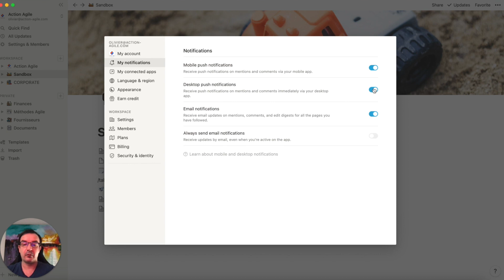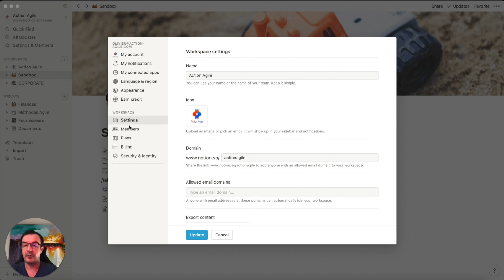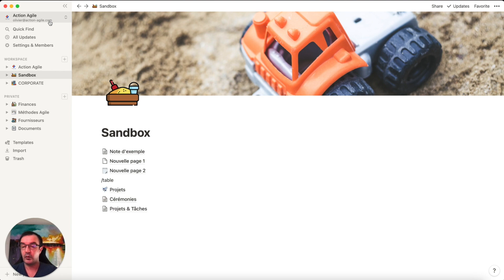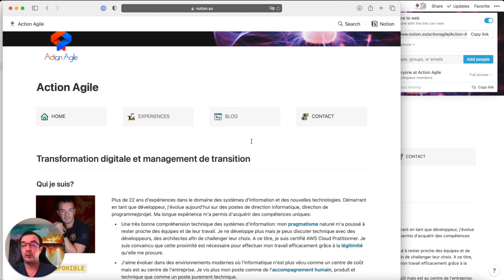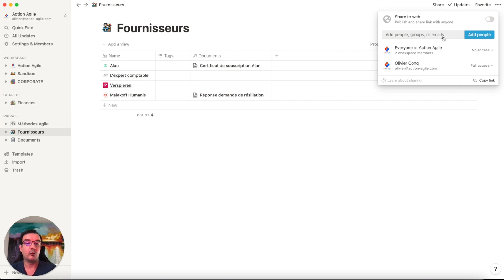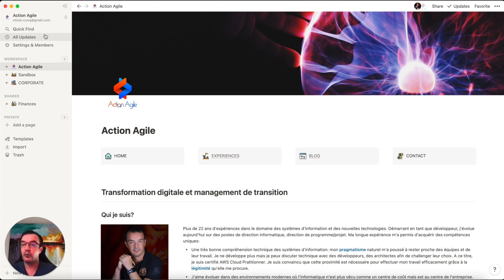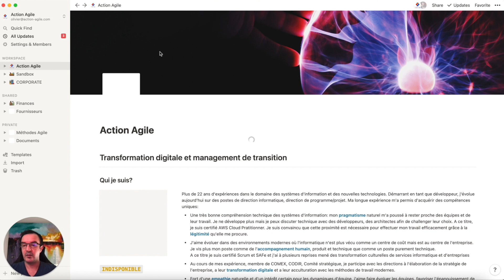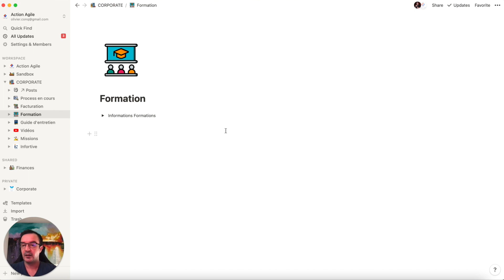La sécurité et les permissions dans Notion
Dans cette vidéo nous verrons comment les permissions peuvent être gérées dans Notion: Espace de travail, espaces partagés, espaces privés et comment donner ou enlever des permissions à certains utilisateurs.

SOMMAIRE
00:00 Introduction
01:20 Les paramètres
04:10 Membres & groupes
05:01 Workspace, Shares & Privates
08:05 Plusieurs comptes & workspaces
09:25 Octroyer ou retirer des permissions
12:25 Conclusion